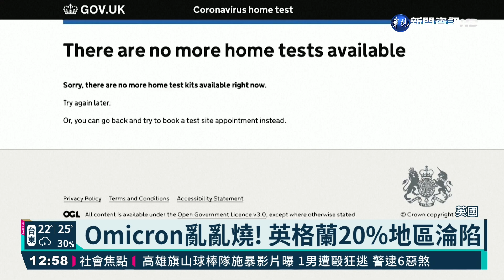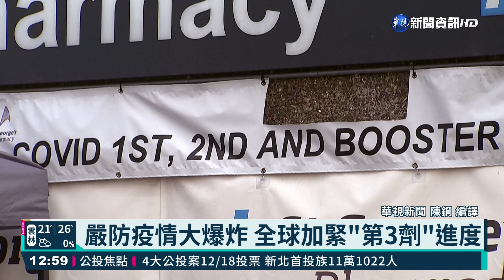Omicron疫情升溫 英國現首例死亡案例｜華視新聞 20211214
英國OMICRON變種疫情快速擴散，短時間內已經佔英格蘭地區病例的20%，更在首都倫敦地區佔了至少44%，官方預估馬上就會成為倫敦的主流病毒，擴散速度讓英國官方警告，會有一波OMICRON感染潮，而且英國也出現首例OMICRON死亡病例，也是全球第一個公開的OMICRON死亡病例。